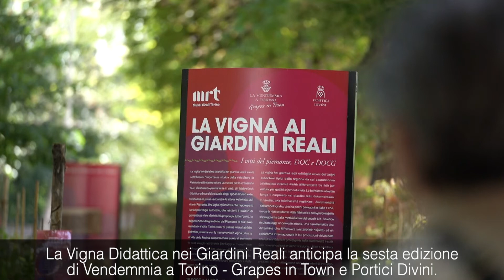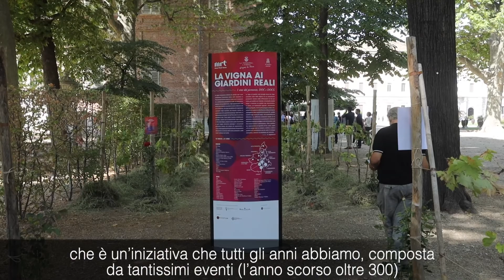La vigna ai Giardini reali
La Vigna Didattica nei Giardini Reali anticipa la sesta edizione di Vendemmia a Torino - Grapes in Town e Portici Divini.
Il progetto che rientra in una rassegna più ampia, in programma fino al 7 novembre, sostenuto dalla Regione Piemonte e dalla Camera di Commercio di Torino per far conoscere i tesori enologici piemontesi e celebrare i più importanti vitigni, è stato presentato il 6 settembre a Torino.